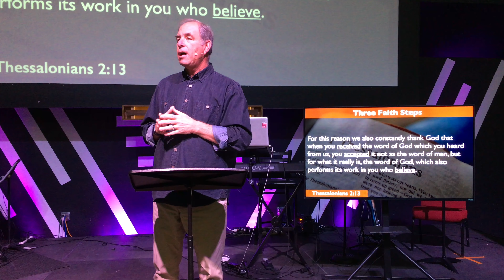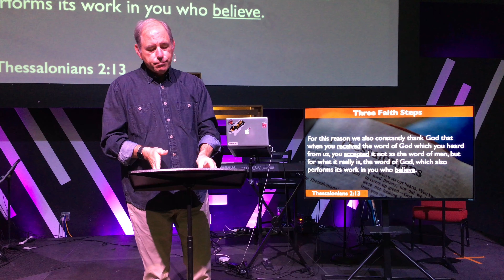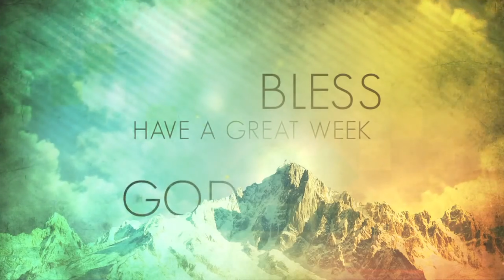1st Thessalonians Sermon Series - A Church That Is Victorious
Join us for Part 3 of our 9-part Sermon Series called "1st Thessalonians For Today".